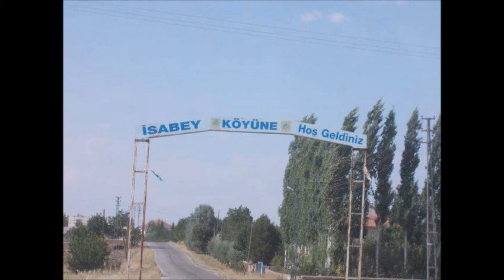isabeyköyü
isabeyköyü film klip